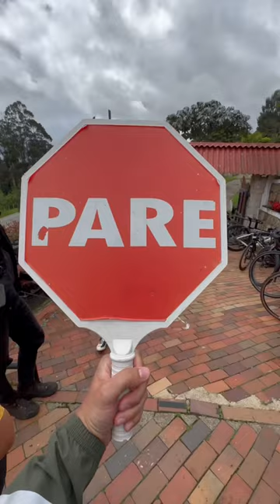Gracias a todo Colombia por la hospitalidad!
No tengo palabras para describir lo que siento.